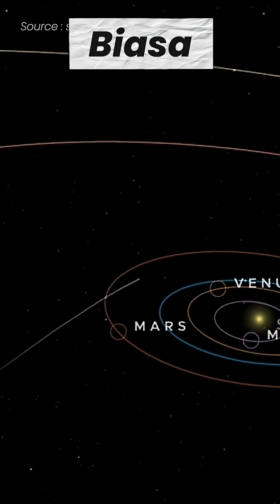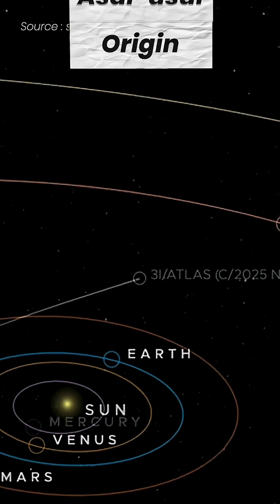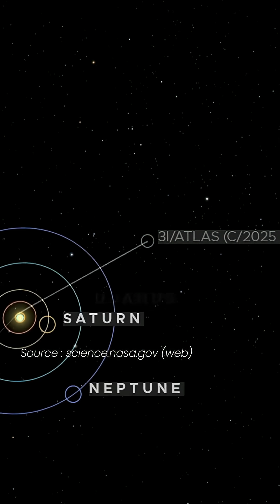Belajar 9 kata Inggris dengan berita 3I/ATLAS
Skrip dalam B. Indonesia :

Ada tamu raksasa dari luar Tata Surya kita: Komet 3I ATLAS! Ini bukan komet ORDINARY atau BIASA. Komet ini menarik perhatian dunia karena ORIGIN atau ASAL-USUL yang misterius.

Komet ini sempat dikira pesawat alien, tetapi astronom DECLARE atau MENYATAKAN ini adalah objek antarbintang ketiga yang terkonfirmasi setelah 1I 'Oumuamua pada 2017 dan 2I Borisov pada 2019.

Secara FUNDAMENTALLY atau DASAR, komet ini berbeda dengan komet lokal. Sementara komet lokal USUALLY atau BIASANYA mengorbit Matahari dalam lintasan elips yang tertutup, 3I ATLAS bergerak dalam lintasan hiperbolik—artinya ia permanen meninggalkan Tata Surya.

Meskipun ada dilema tentang apa sebenarnya objek ini, 3I ATLAS ABSOLUTELY atau SAMA SEKALI tidak berbahaya. Ini adalah RARE OPPORTUNITY atau PELUANG LANGKA bagi ilmuwan untuk mempelajari hal penting dari materi dari luar Tata Surya kita, menawarkan wawasan DEEPLY atau MENDALAM tentang asal-usul alam semesta.

Mari kita MONITOR atau PANTAU tamu antarbintang ini, yang mana akan terlihat lagi di langit pada sekitar 19 Desember 2025!

Script in English :

Giant guest coming from outside our Solar System: Comet 3I ATLAS! This is not an ORDINARY or BIASA comet. This comet attracts GLOBAL attention or PERHATIAN DUNIA due to its mysterious ORIGIN or ASAL-USUL.

This comet was once thought to be an alien spaceship, but astronomers DECLARE or MENYATAKAN this is the third confirmed interstellar object after 1I 'Oumuamua in 2017 and 2I Borisov in 2019.

FUNDAMENTALLY or DASARNYA, this comet is different from local comets. While local comets USUALLY or BIASANYA orbit the Sun in a closed elliptical trajectory, 3I ATLAS moves in a hyperbolic trajectory—meaning it will permanen leave the Solar System.

Although there are dilemmas about what this object actually is, 3I ATLAS is ABSOLUTELY or SAMA SEKALI not dangerous. This is a RARE OPPORTUNITY or PELUANG LANGKA for scientists to study important matter from outside our Solar System, offering DEEPLY or MENDALAM insights into the origins of the universe.